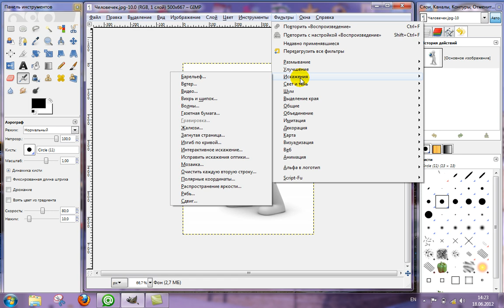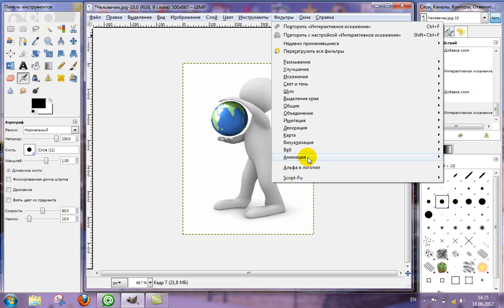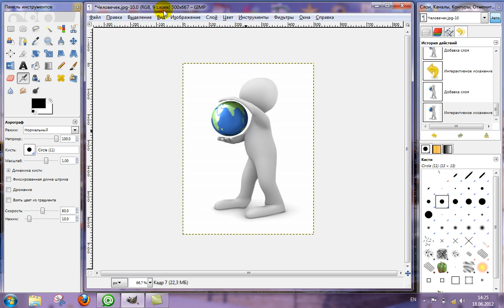Урок GIMP (GIF анимация)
Автор: Кург Константин Владимирович